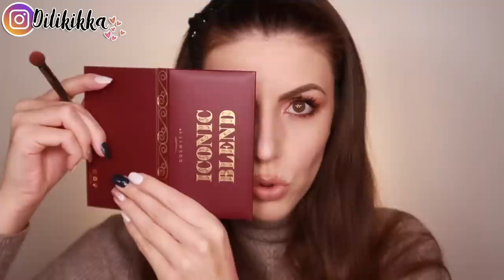130€ IN TRAVEL SIZE! 😨 MA FUNZIONANO?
Ho speso ben 130 euro in travel size! Vediamo insieme se funzionano!

🌸 Sconto del 10% su tutti i prodotti presenti sul sito valido FOR EVER: dilikikka10
🌸 Sconto valido FOR EVER del 20% sul sito internet e presso i punti vendita Equilibra di Via Po, 30/A Torino - Piazza Argentina, 1 Milano - Via Barberini 3/A Roma: Miriam20

CALENDARIO PUBBLICAZIONE VIDEO: Nuovi Video ogni Martedì, Giovedì e Sabato!  ;) Stay Tubed!!

🌸🍀☟😍 E VENITE A TROVARMI ANCHE QUI 😍 ☟🍀🌸

- Canon g7x mark II
- Canon Eos 700D kit 18 - 55 mm
- Per i ritratti
- Un tuttofare
- Per i pesaggi e le riprese grandangolari
- Audio collegato alla 700D
- Audio 3D effect per ASMR o podcast
- Spugna per microfono
- Microfono da cravatta
- Hard disk esterno Desk
- Hard disk esterno Portable
- Green screen
- Cavalletto Grande
- Cavalletto Piccolo da tavolo
- Cavalletto cellulare o mirrorless

Questo non è un video sponsorizzato - This is not a sponsored video

Tutte le opinioni ed i pareri espressi all’ interno dei miei video relativamente a prodotti o servizi, sono frutto della mia onestà intellettuale e personale esperienza avuta con i suddetti, in costante rispetto verso gli spettatori dei miei video.
Nel caso in cui realizzassi video in collaborazione, tale dettaglio verrà sempre precisato.